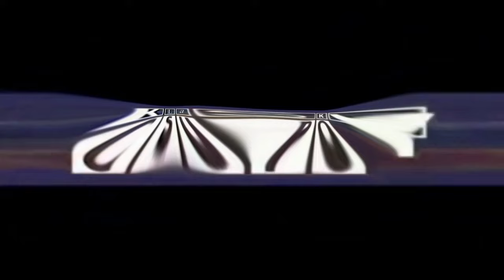Klasky Csupo In Painis Major Powers (1-10)